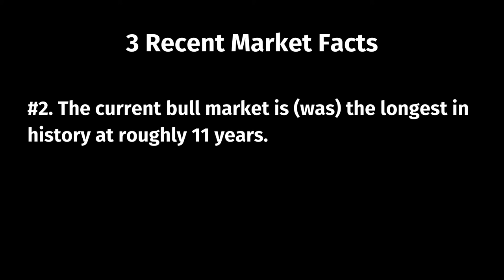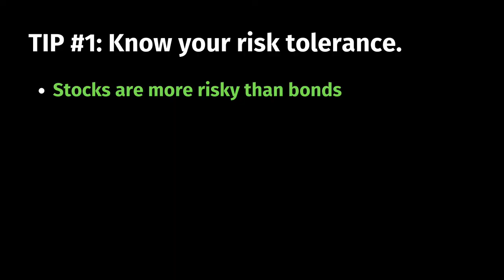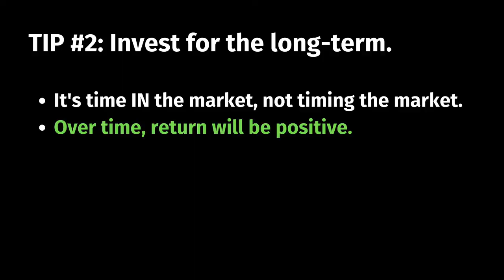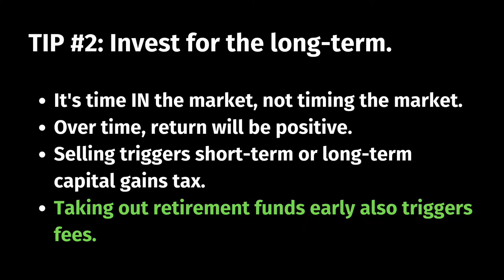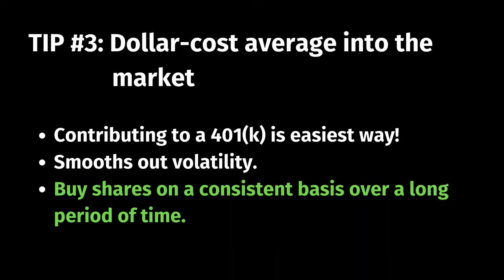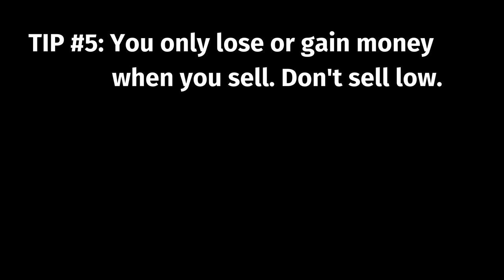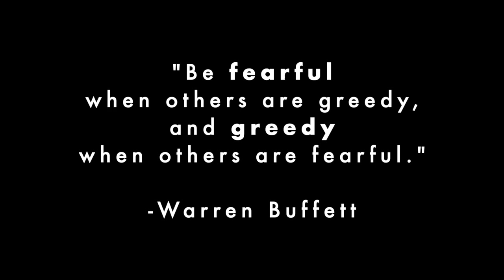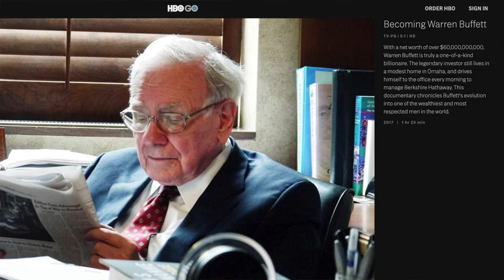The Basics of Investing (actually made simple)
Here's are my top 5 tips for how to invest. These tips are great for the beginner investor and seasoned investor alike in both bull and bear markets! I explain how to stay the course, how to dollar-cost average into the market, help you understand your risk tolerance, overcome the pitfalls of emotional investing and more. PLUS, I include one hack regarding your stimulus check you might be receiving and one media recommendation.

Let me know your favorite tip in the description below and stick around until the end because I introduce baby Leo the PUPPY!

I hope everyone is staying safe, healthy, and happy.

My Book “The Money Resolution” (Amazon)